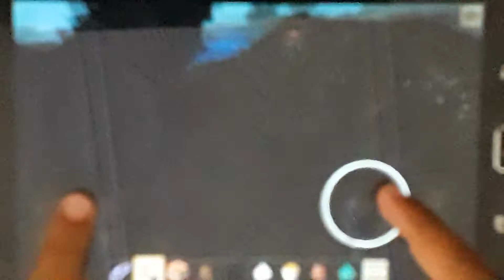Minecraft 2020#2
Minecraft 2020#2 with fight